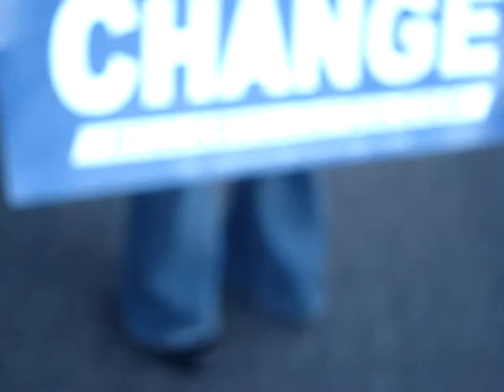Hillary Rally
Amelia, Kate, Gina, Diane, Rally outside debate hall